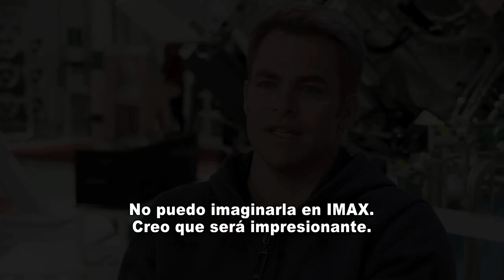EN LA OSCURIDAD STAR TREK - Clip de Detrás de Cámaras